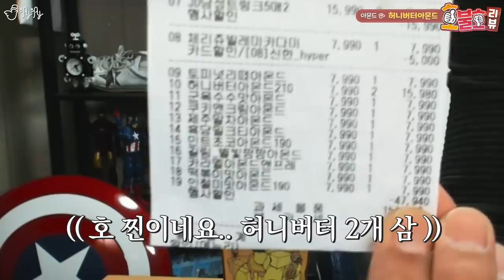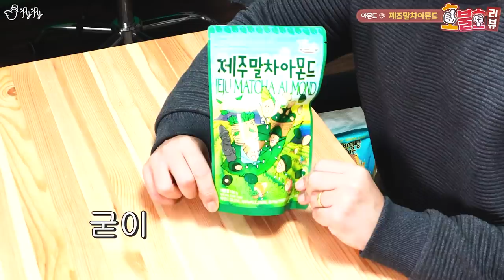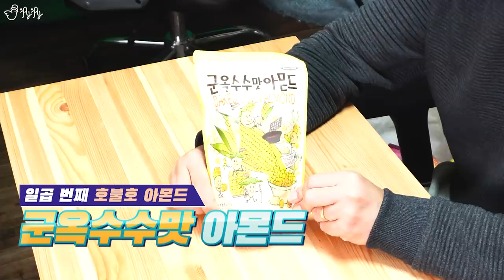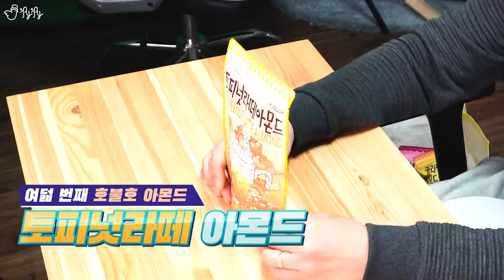허니버터 아몬드 종류별로 다 먹어봄! 이렇게 많을줄은;;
0:50 허니버터 아몬드
2:20 김맛 아몬드
3:25 흑당 밀크티 아몬드
4:28 제주 말차 아몬드
5:36 별빛팡팡 아몬드
6:35 쿠키앤크림 아몬드
7:29 군옥수수맛 아몬드
8:37 토피넛라떼 아몬드
9:34 인절미 아몬드
10:34 카라멜 아몬드 앤 프레첼
11:56 민트초코 아몬드
13:18 떡볶이맛 아몬드
14:27 불닭 아몬드
15:17 체리쥬빌레 마카다미아

by 댓글(닉네임 Bro콜mE)